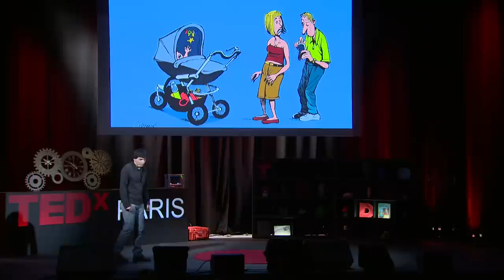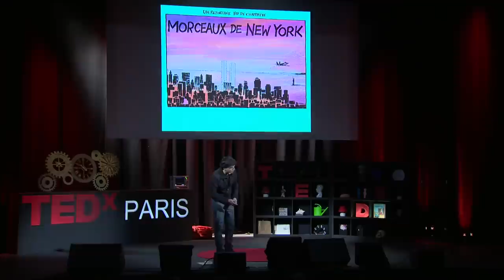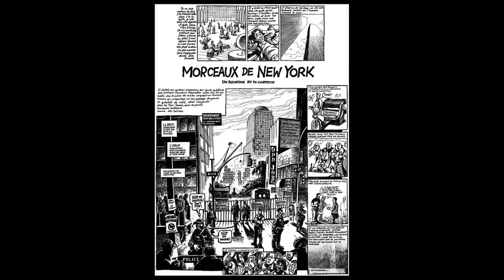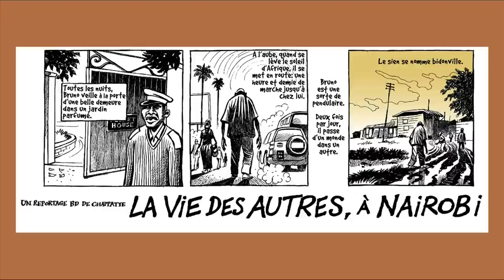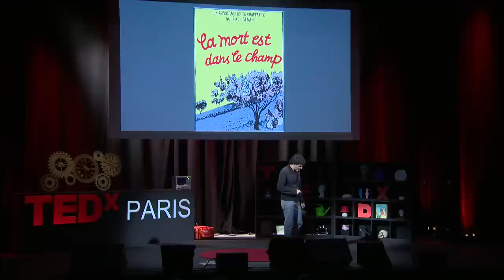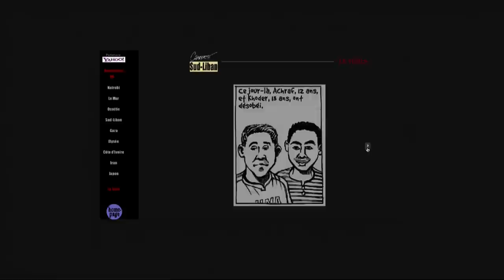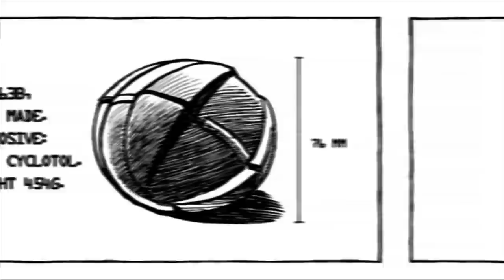TEDxParis 2011 - Patrick Chappatte - Un nouveau modèle de reportage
Filmé à TEDxParis le 15 janvier 2011 à l'Espace Pierre Cardin.
Né en 1967 au Pakistan, Patrick Chapatte a vécu à New York entre 1995 et 1998 où il a été illustrateur du New York Times Book Review, et a créé un comic strip pour Newsweek International.

Chappatte a publié onze recueils personnels de dessins de presse et a dirigé un album collectif.
A cela s'ajoutent un carnet de route et une collection de récits journalistiques.
Depuis 1995, Chappatte a développé le reportage en bande dessinée.

Sous le label Plumes croisées, il organise avec le ministère des Affaires étrangères des projets d'échanges entre dessinateurs dans des pays en conflit.
Il a fondé, avec Plantu, la fondation Cartooning for Peace à Genève pour promouvoir la liberté d'expression.
Chappatte a aussi réalisé en 2008 une série de dessins d'actualité animés et travaille actuellement sur un reportage en dessin animé pour la télévision.

Aujourd'hui, Chapatte vit à Genève et dessine pour le International Herald Tribune, site web du New York Times, Le Temps à Genève, et la Neue Zürcher Zeitung à Zurich.
Ses dessins sont publiés régulièrement dans de nombreuses autres publications.

Livres:
En Amérique Latine, éd. L'Hebdo, 1996
Reportages BD, éd. Le Temps, 2002
La France vue par les Suisses, éd. Glénat, 2007